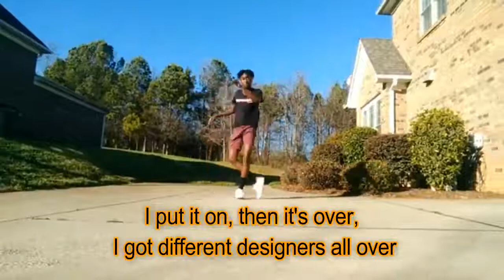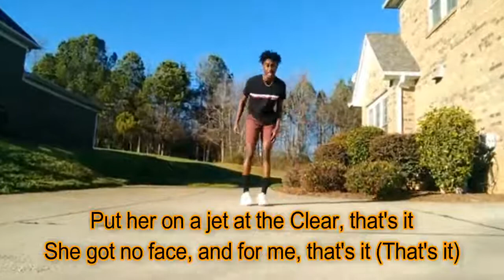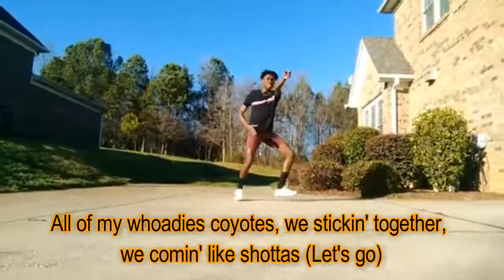Thats It (Lyric Video) - Future & Lil Uzi Vert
Thats It by Future &  Lil Uzi Vert

lyrics:

Me and Wheezy, that's the wave
Look through the ice in this platinum, I did a 180, I went up the wrong way
Look at the bezel, it twinkle and glisten and shine, you gon' need you some sunblock
Thousands of grams on grams and certified stones, it came on a timeclock
All of my whoadies coyotes, we stickin' together, we comin' like shottas
Put a tracker on that bitch if you love her, 'cause she comin' through like a goon squad
I put it on, then it's over, I got different designers all over
Coupes on coupes, chop the top off the Rolls-Royce truck, you know it's gon' be over
Bitch do whatever I say, she on front line, come through like a soldier
Now that you got my attention, you 'bout to get put on suspension if I see the greed
Like I'm a part of the lynching, got 21 chains on my neck, had to go Dominique
Break the codeine and roll up a leaf, I fuck on his bitch, now she so bossy
Stella McCartney, I'm drippin' so nerdy, my fit was a birdie alone, that was it
Talk a few bales, oh yeah, that's it
Burnin' down Rodeo, oh yeah, that's it
I could put it on a scale, oh yeah, that's it
Ballin' in Chanel, like a player, that's it
Rainbow Rollie, oh no, that's it
Got a bisexual girl, that's it
Do it professional, girl, that's it
Treat me like a mayor, oh yeah, that's it
Put her on a jet at the Clear, that's it
She got no face, and for me, that's it (that's it)
I'm pulling her hair every time, that is it (is it)
She don't wear no underwear in my crib (my crib)
Every time I'm in it, you know I'm gon' slip (I'm in)
Touchin' on the water, start matching my wrist (woah, woah)
Off an X pill, it look like exorcist (off an X pill)
I ain't never tell her was ready for this, that's it
All of my whoadies coyotes, we stickin' together, we comin' like shottas (coyote)
Coupes on coupes, chop the top off the Rolls-Royce truck, you know it's gon' be over (O-V)
Bitch do whatever I say, she on front line, come through like a soldier (yes)
I walk around, can't get sidetracked
Walking around with them thigh pads
Movin' so sneaky, my 'Sace, Venini, my body graffiti (whew)
She's tryna blow off my mind, she's tryna get my release (my release), yeah
Bought her Chanel No. 9, now my girl smell like a peach (smell like a peach), yeah
This ain't my second piece, yeah, do you get it?
Don't aim at your tee, we aim at your fitted (ayy)
We up it up top as we upgrade the blicks (yeah)
The guns that we got is two seconds, no miss (bow)
I got two milli' on my chest
Bitches line up like a contest
Smokin' on Keisha, so I sip
I'm gettin' my checks like Nike (woah, woah)
Molly Off-White, it's lightskin
Countin' up mula like Weezy F. Baby (mula)
I walked in the jeweler and I had to go crazy (Young Mula)
Surfed in the bitch on the low-low
Now she wanna go do voodoo (surf)
Rich shit, Balenciaga house shoe (rich shit)
I trap every day like the rent's due (trap)
For a milli' or the Richard Mille gloss
Look at the bezel, it twinkle and glisten and shine, you gon' need you some sunblock (coco)
Thousands of grams on grams and certified stones, it came on a timeclock (for sure, though)
All of my whoadies coyotes, we stickin' together, we comin' like shottas (let's go)
Put a tracker on that bitch if you love her, 'cause she comin' through like a goon squad (woah, woah)
Coupes on coupes, chop the top off the Rolls-Royce truck, you know it's gon' be over (woah)